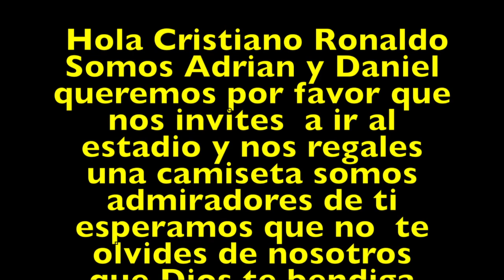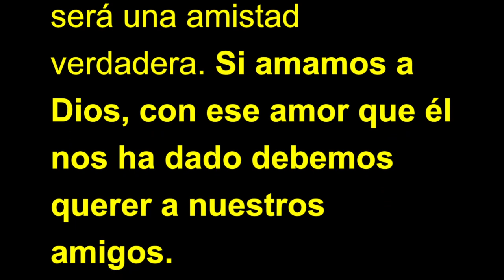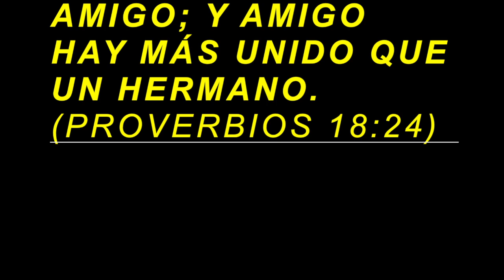MINISTERIO CAMINO DE VIDA LONDRES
ADRIAN Y DANIEL EJEMPLO DE AMISTAD